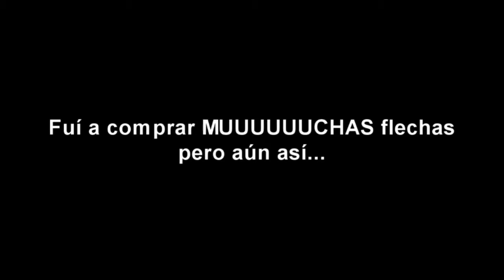2 dragones, 1 Aurelio #32 | Dark Souls 3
Madre mía, pero esto que es? DOS PUTOS DRAGONES

DOS

PUTOS

DRAGONES